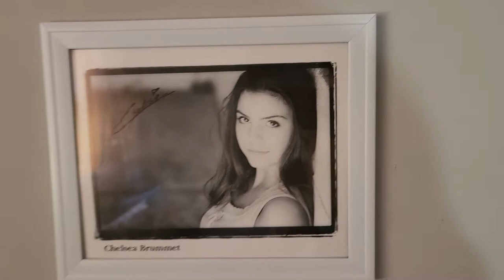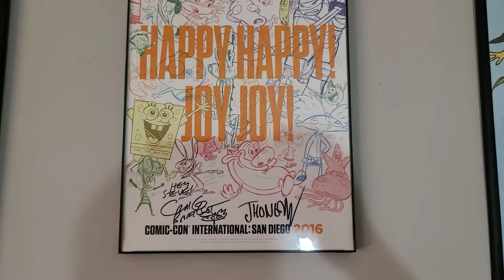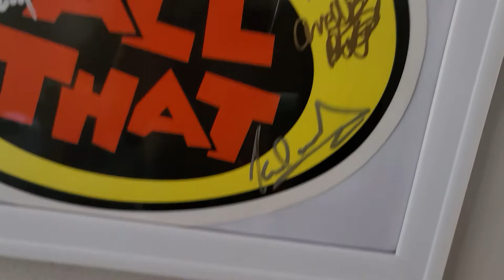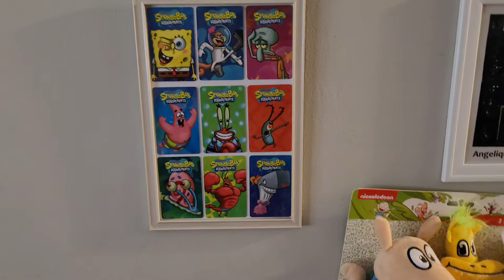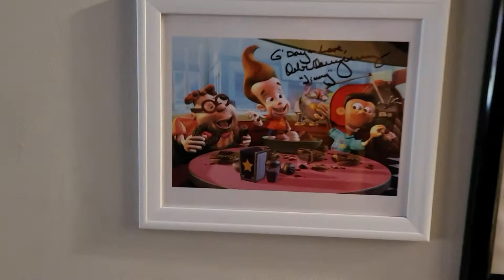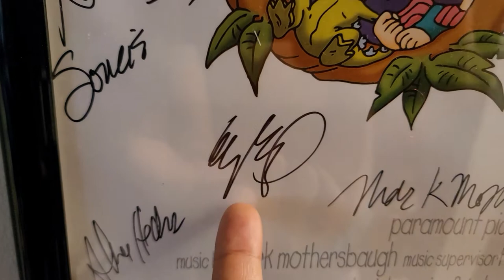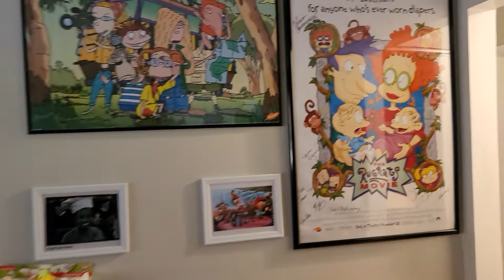MY NICKELODEON AUTOGRAPH COLLECTION!!